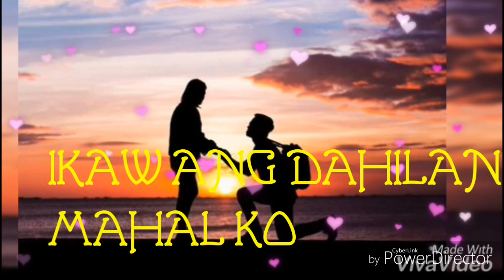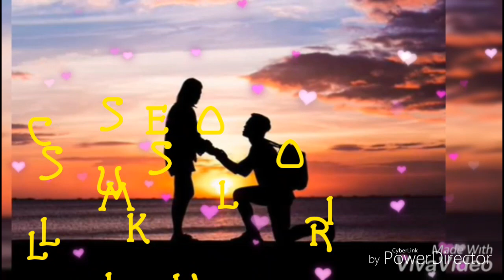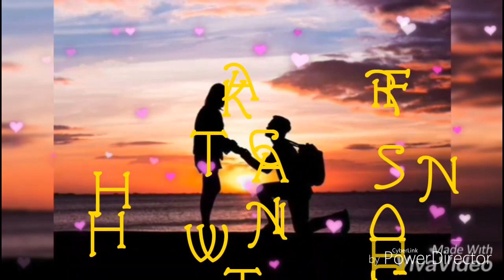IKAW ANG DAHILAN , MAHAL KO